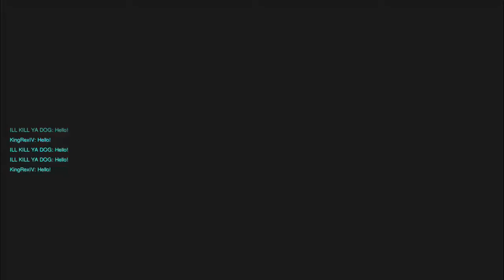Overwatch short clips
just some clips i had in my video files so why not right?